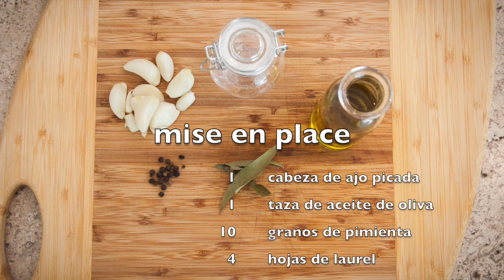Conserva de ajo en aceite de oliva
¡hola! ¿listos para cocinar? aquí les comparto esta sencilla receta para hacer una conserva de ajo en aceite de oliva. Como verán es muy simple de hacer y la conserva no solo les durará mucho tiempo sino que les va a servir para preparar muchas recetas.

¿estamos listos? ¡empezamos!